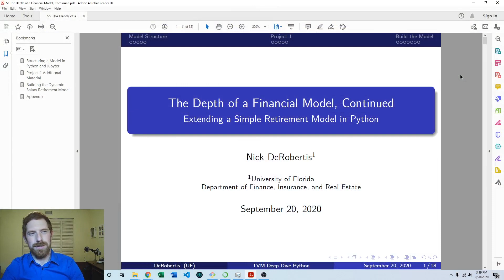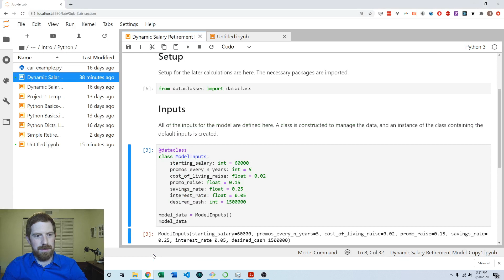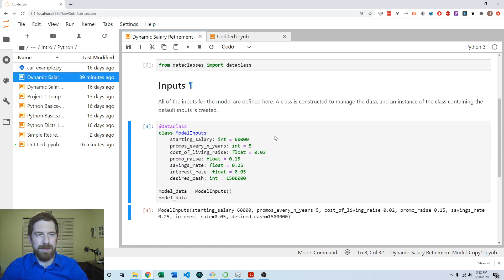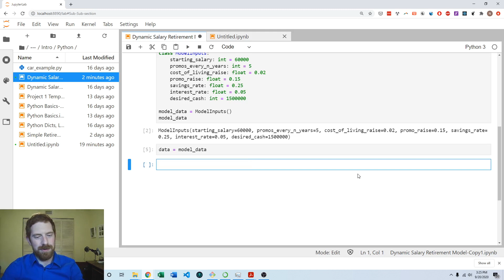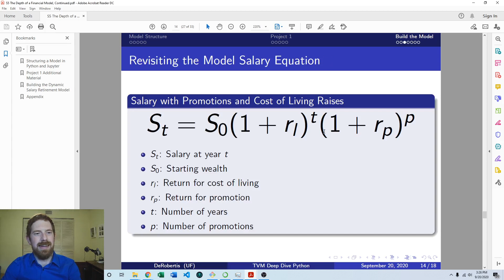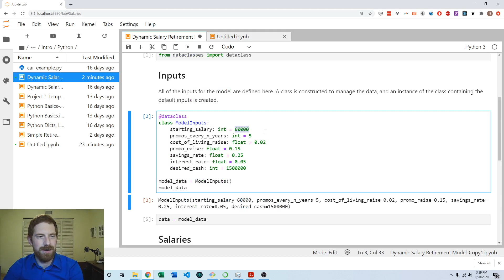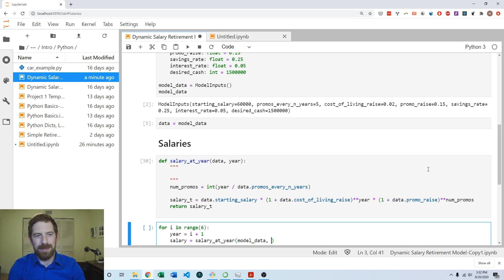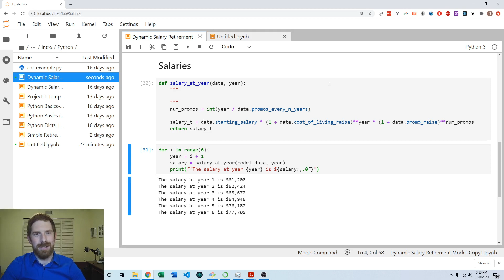Salaries in the Python Dynamic Salary Retirement Model - The Depth of a Financial Model, Continued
Salaries in the Python Dynamic Salary Retirement Model

- For development purposes, create a new variable data which is set equal to model_data. When you are done with the model, you will remove this.
- Write the logic for a function in a cell and run it to ensure it works, then move it into a function
- Using data in the functions while the original variable is model_data ensures that you are not accidentally accessing the overall (global) model_data when it should be the specific instance of ModelInputs being passed
- This may be confusing and sound like extra unnecessary steps, but setting things up this way will enable your model to be easily extended
- Here we will create a function which can get the salary in any given year
- We will write also some example code to test the function and show its results
- Later we will use this function in the overall calculation